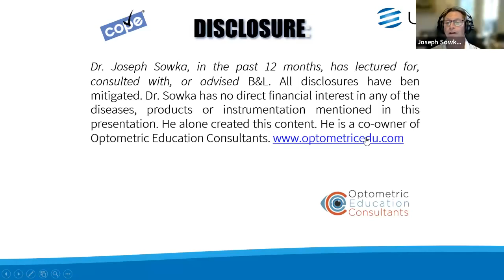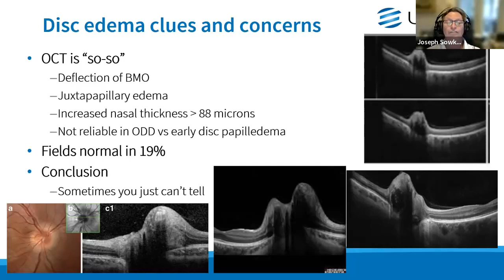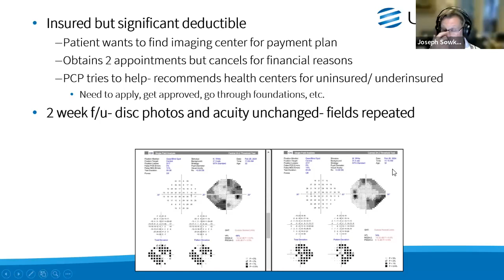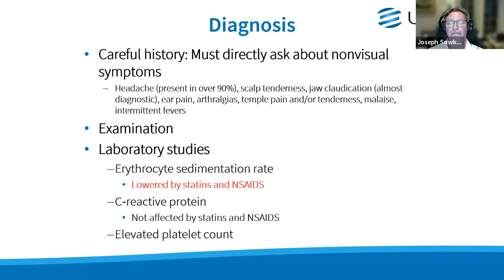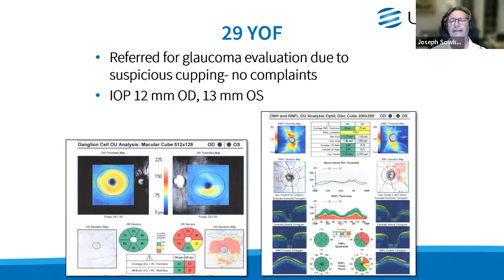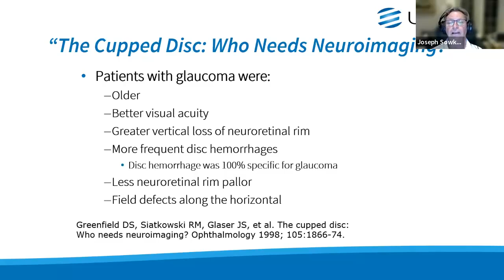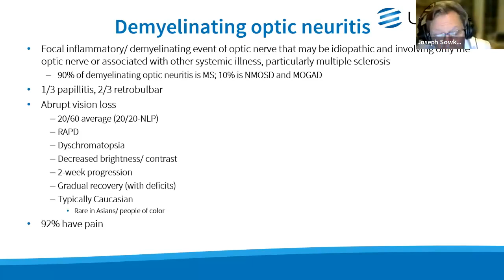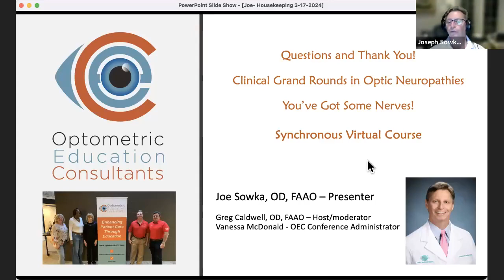Clinical Grand Rounds in Optic Neuropathies: “You’ve Got Some Nerves!”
Course Description:
In a case-based grand rounds format, this course will examine the gamut of optic neuropathies. Included in the discussion will be papilledema, pseudotumor cerebri, ischemic neuropathy, infiltrative neuropathy, compressive neuropathy, optic atrophy, and infectious neuropathy. Differential diagnoses, clinical findings, and management algorithms are emphasized. Proper neuroimaging and serologic evaluation are discussed. Numerous odes are presented to assist the audience in remembering key concepts.

Speaker: Joseph Sowka, O.D.